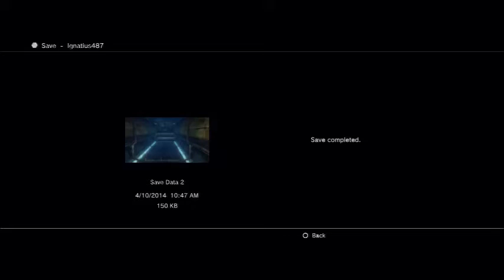FFX HD 65 Isaaru's Puny Summons